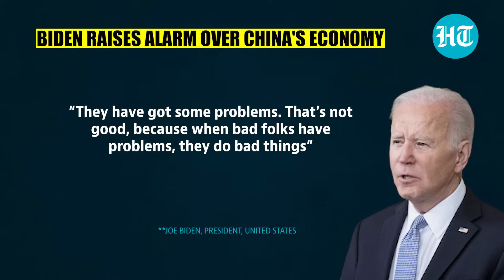Biden’s ‘Ticking Time Bomb’ Warning On Xi’s Economic Policies; 'Bad Folks Do Bad Things…' | Watch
U.S. President Joe Biden raised an alarm over China's economy calling it a 'ticking time bomb'. Biden said China's employment issues and ageing workforce pose a serious risk. The diplomatic spat between Beijing and Washington has been worsening in recent years. The ties between the U.S. and China have been at their lowest since 1979, when they were formally established. Watch this video for details.